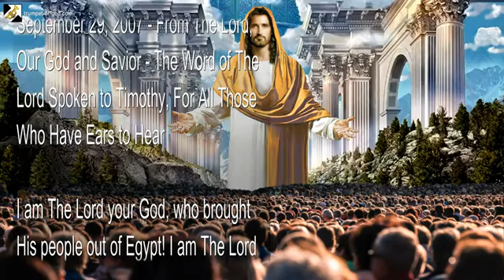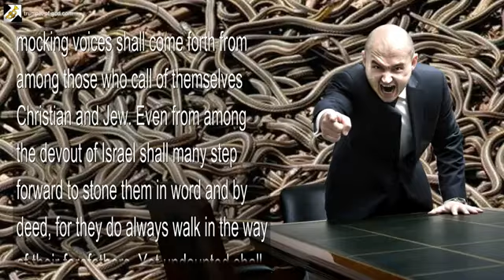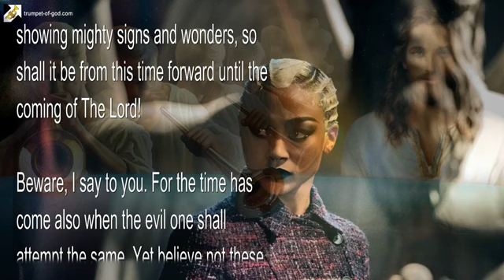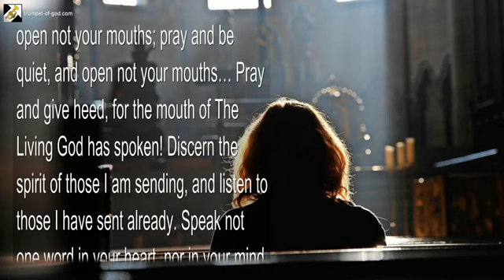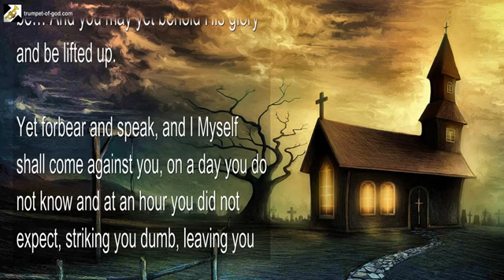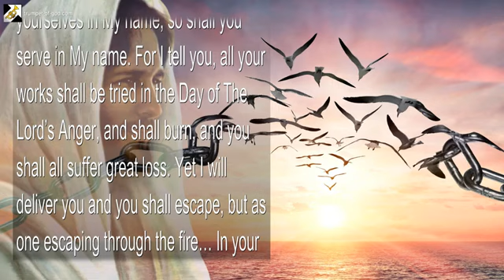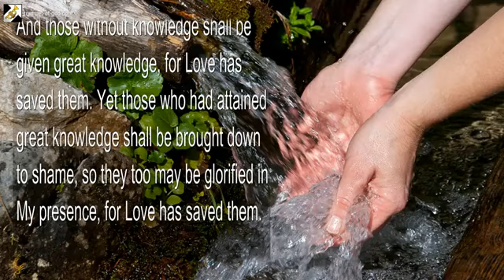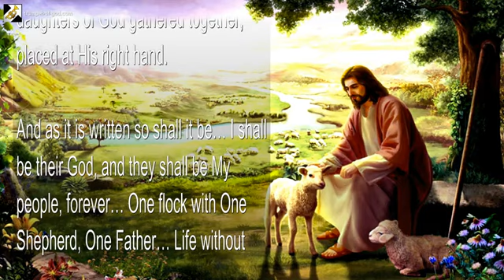The Prophets are sent out True False 🎺 Trumpet Call of God